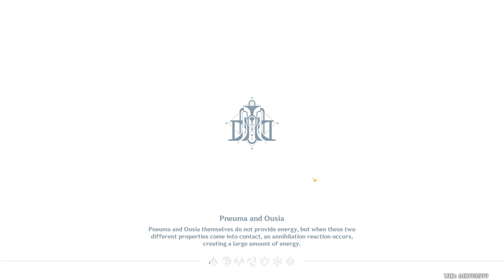Let's Play Genshin Impact (BLIND) - Episode 1219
ORIGINAL RECORD DATE: August 4th, 2024.

Intro Cinematic: 00:00:00
Episode: 00:01:04

~OTHER INFORMATION~
Recording Software: OBS Studio
Backup Recording Software: N/A
Microphone: Blue Yeti X Black
Headset: Logitech G335's
Platform: PC
Control Setup: Mouse & Keyboard